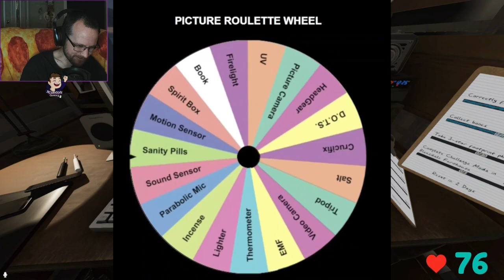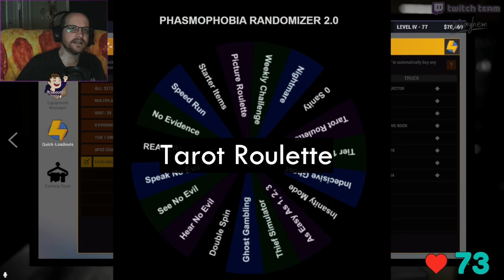She is DISTURBED salt - Phasmophobia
Challenge Wheel Friday with Zorma, whom is of course disturbed salt.